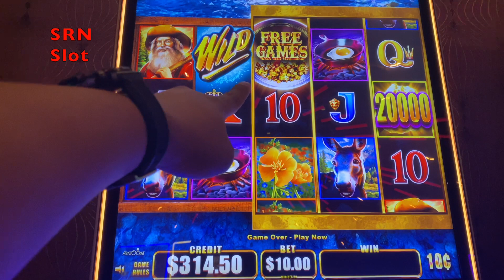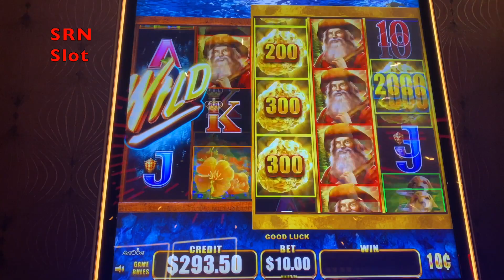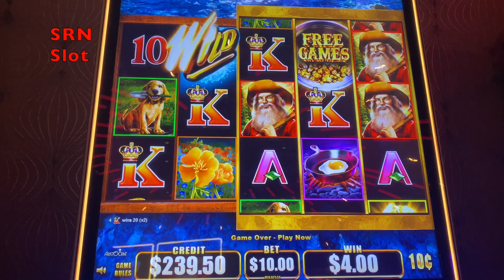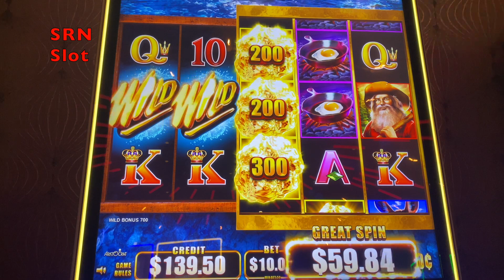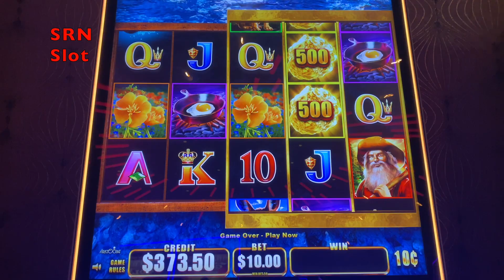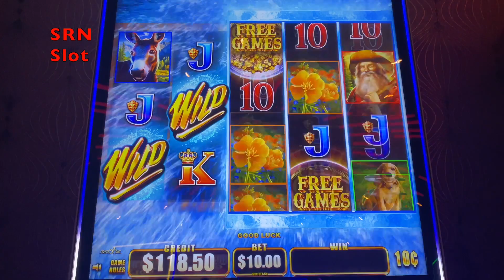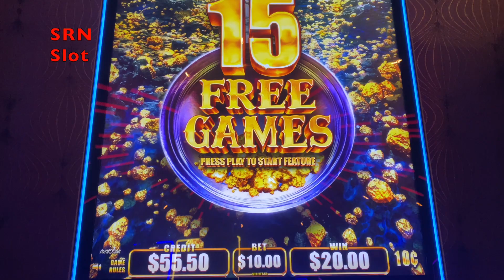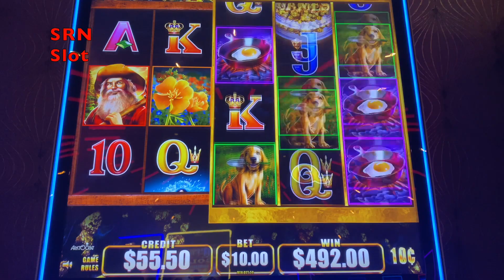Wild Wild Nugget: Triple Bonus Win ($10 bet)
Yaamava Resort & Casino